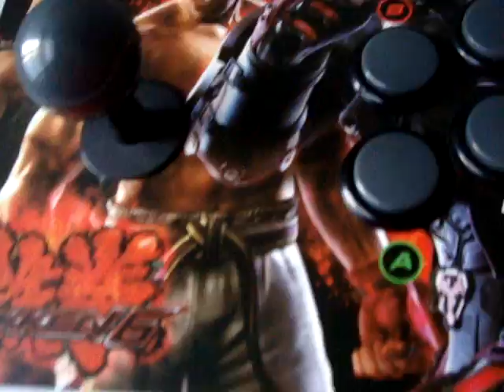Super Street Fighter 4 Hori Stick - Guile Vs GUY (me)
Xbox Gamer tag: Canibal SCMB